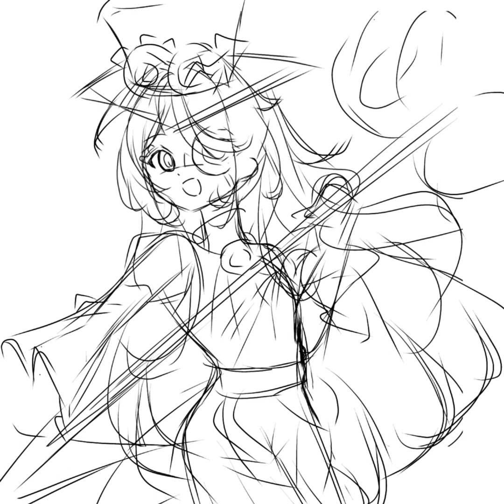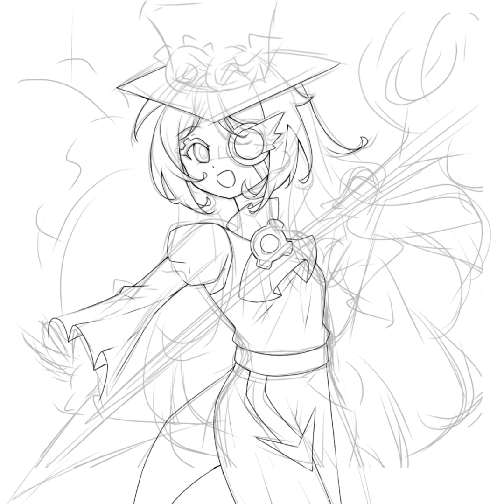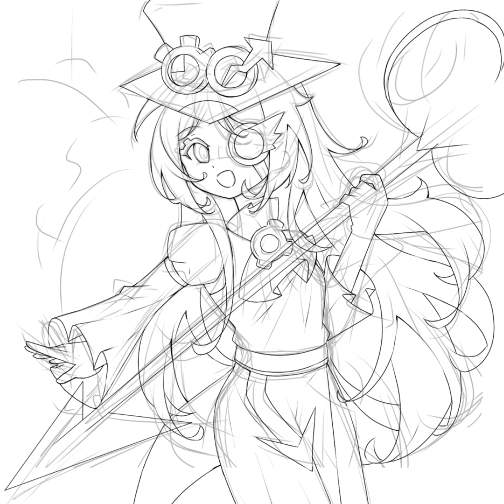Timekeeper Cookie SpeedPaint| Cookie Run